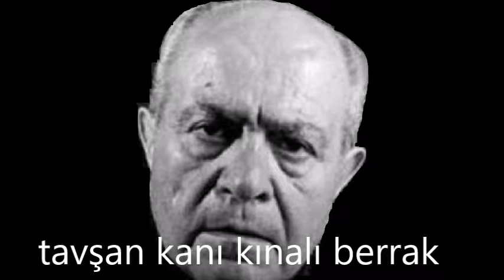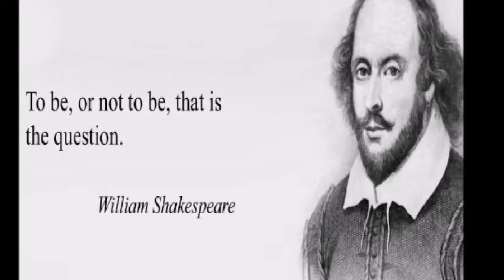UNUTAMADIĞIM-şiir AHMET ARİF beste HASAN GÜNDÜZ ARIKAN